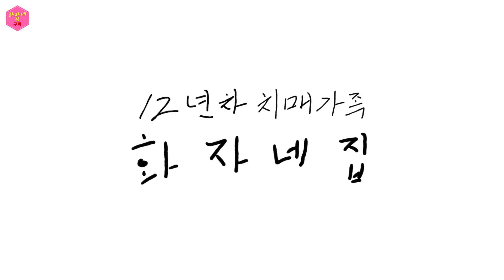대왕문어 숙회 우와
해산물을 좋아하는 두 분을 위해
통영에서 당일 잡은 돌문어를 택배로 보내준다는 업체에서 주문하여 보았어요.
문어는 크다고 능사는 아닌 것 같습니다.